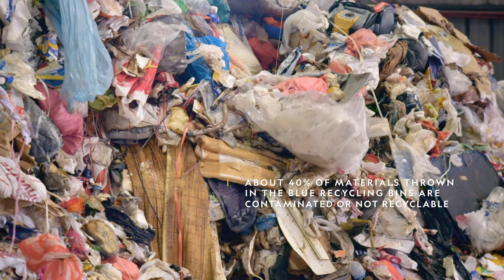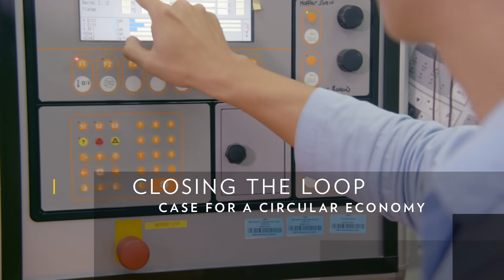Green Heroes Part 1 - Vision for Zero Waste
Join National Geographic Explorer Arthur Huang as he learns about Singapore’s waste management strategies and how these initiatives play a part in developing Singapore’s circular economy.

In this first part of a special two-part series on Singapore’s Zero Waste journey, Arthur visits Semakau Landfill, where nature thrives, as well as a Material Recovery Facility to see how recycling is done in Singapore.